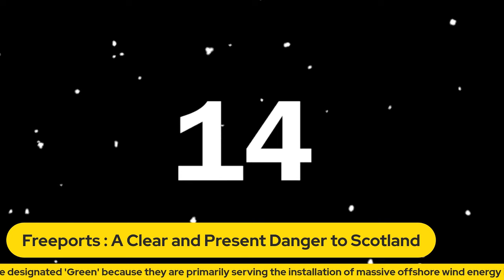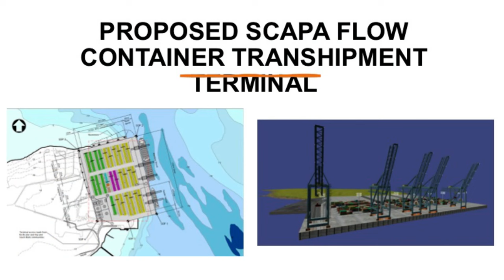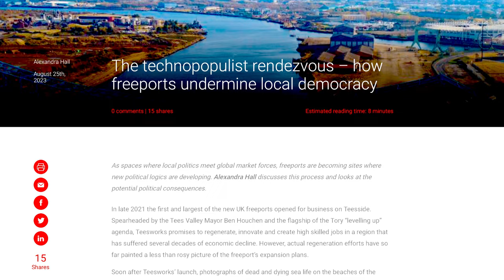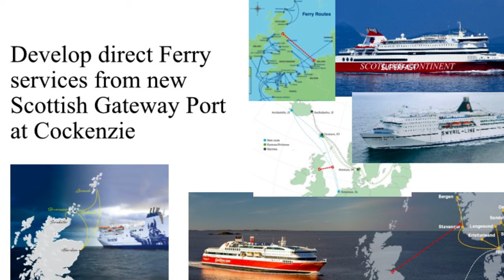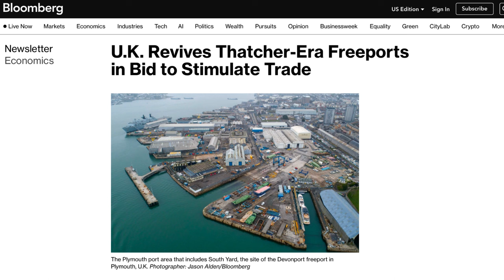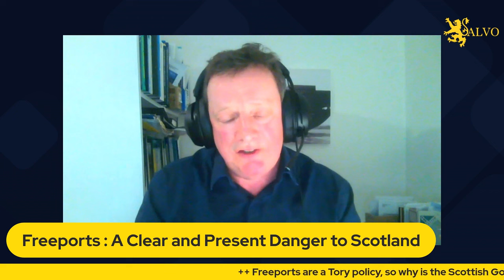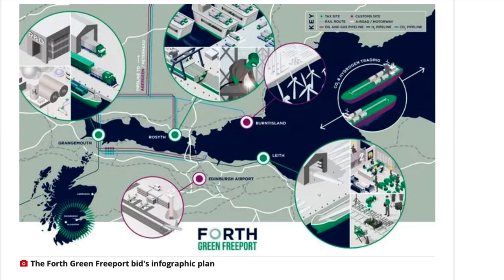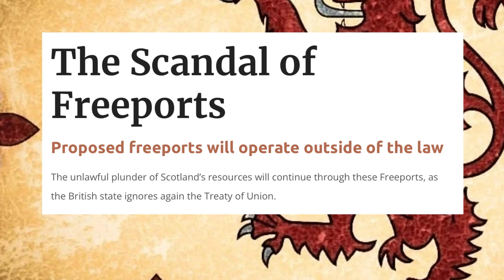Freeports: A Clear and Present Danger to Scotland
Dr Mark McNaught interviews Professor Alf Baird on the topic of the proposed Tory 'Green Freeports'.